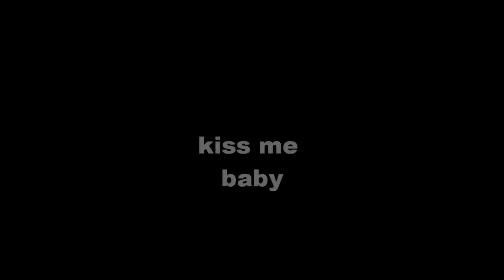Kelp Crab Cabrillo San Diego Tide pools